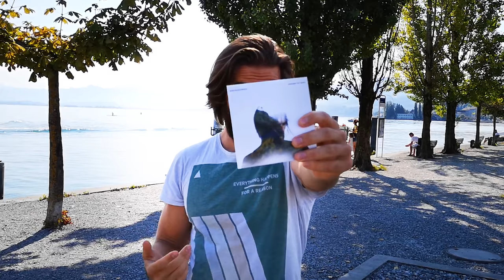Musikvideo | Gedanken am Meer - einfach joNas | filmed with Sony A7III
musikvideo rap sonya7iii Eine Musikvideoproduktion, die in mehreren Locations abgedreht wurde. Sogar teilweise in Heidelberg ; D